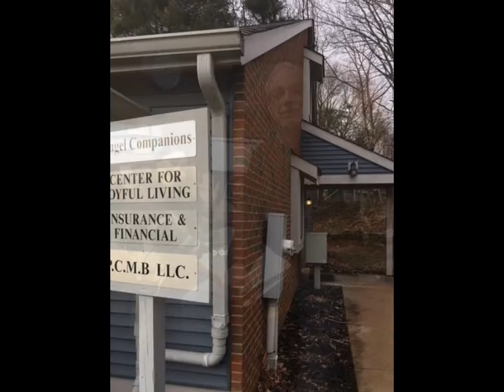Angel Companions of Wilmington Delaware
Ron Miller is the Executive Director of Angel Companions of Delaware. We are a professional Senior Care Service that truly focuses on the needs of the Senior that we serve and the needs of their caretaker families. It is our objective to care for the Senior as if they are a member of our own personal family. We screen caregivers for compassion, upbeat attitude, and reliability.